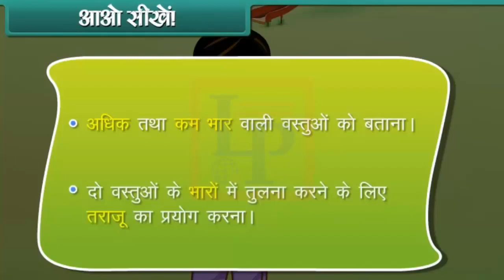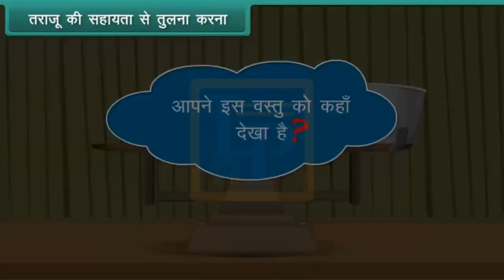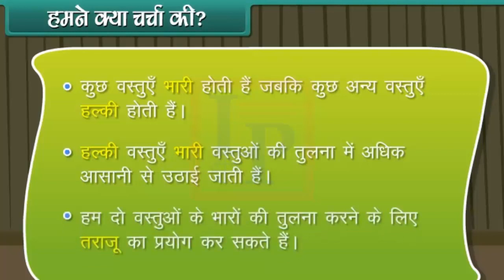weight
Hello Friends,